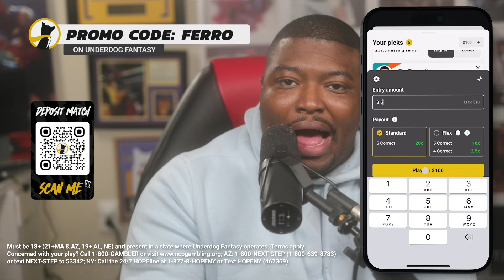Ferro Reacts To Steph Curry RETURNING To A NEW Warriors Energy! Draymond Helps Deliver Easy DC Win!